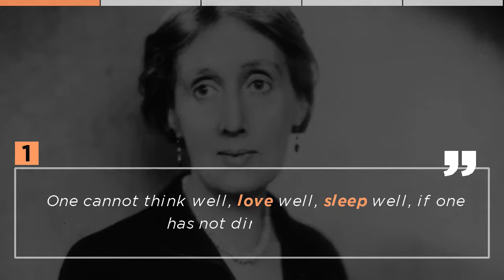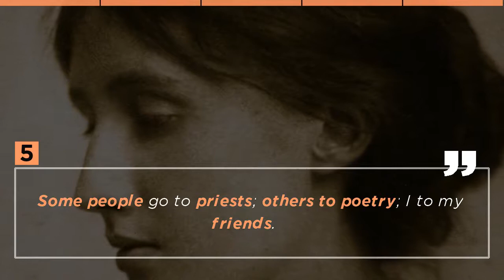Top 5 Virginia Woolf Quotes - British Author.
Virginia Woolf Top Quotes - British Author. What's your favourite quote? Leave your answers in the comments below...